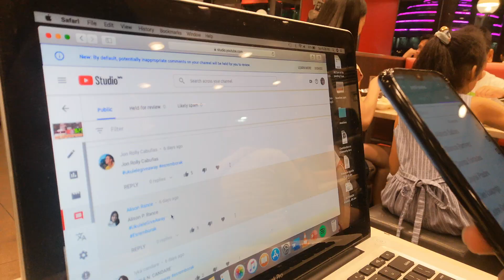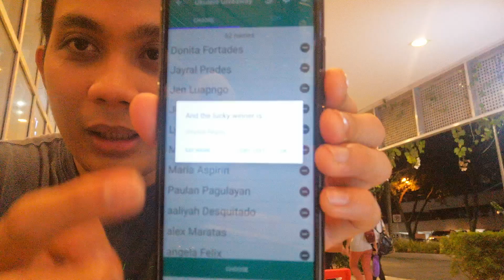MAY NANALO NA SA UNANG SET NG UKULELE GIVEAWAY!!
Congratulations sa winners natin sa unang ukulelegiveaway! Shout outs kina CHRYSTAL JOY B. REGINIO at BRENDLY CHEM DE LARA VALLERO! para sa pag claim ng inyong prices pm niyo lang ako sa aking FB or sa aking Youtube Channel. Para sa lahat ng entry, di pa tapos! May Esremborak album pa next sunday at baka magbigay pa tayo ng consolation prices. BAKA. HAHAHAHA. SO AYUN! Sobrang salamat sa pagsaliii!! Claim ninyo ahhh!!! Hahaha Braackkkk!!